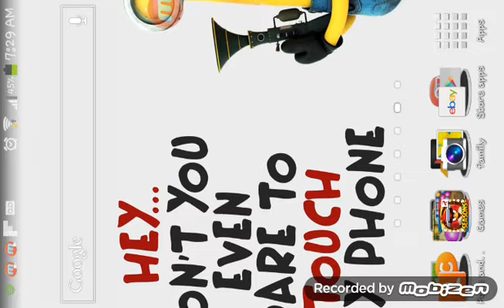I play angry birds (3)(1)